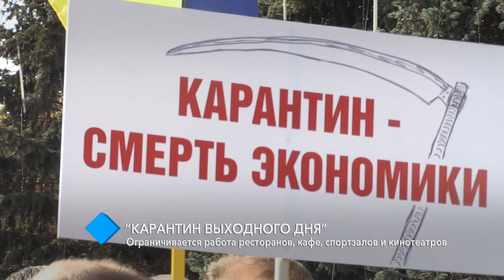“Карантин выходного дня”: ограничивается работа ресторанов, кафе, спортзалов и кинотеатров